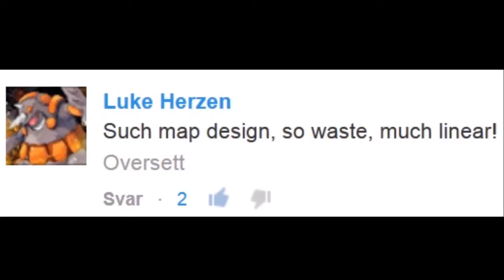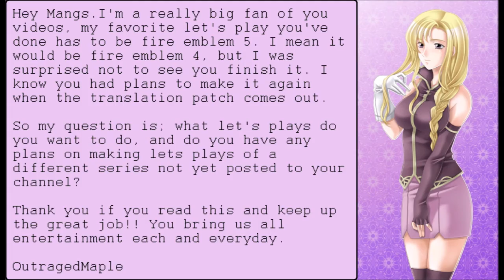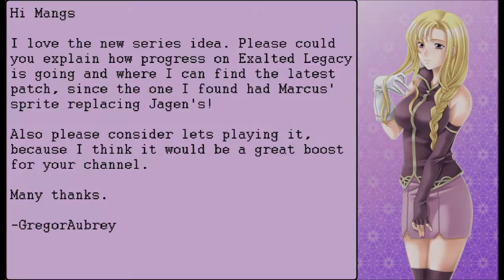Mangs Monday: 16/02-2015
Welcome to Mangs Monday. This is a show where I feature several small segments, if you just want to watch specific segments; you can skip to them here;

News & Updates: 0:20

Featured Let’s Play; 2:25

Comment of the Week; 5:50

Fire Emblem Babe of the Week; 6:15

Mail; 7:42

If you want to send me mail for the next Mangs Monday, you can do so at , make sure to put “Mangs Monday” in the mail’s subject!